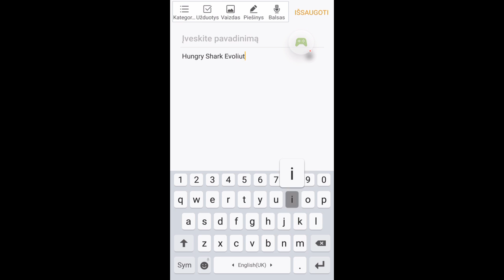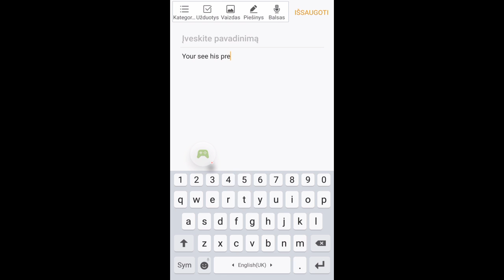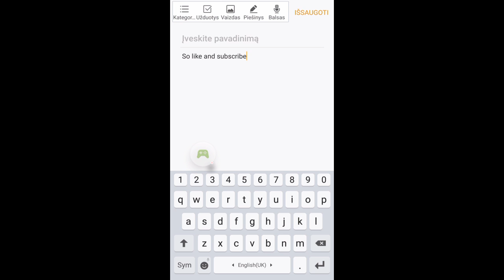I SAW A ELECTRIC SHARK!!!!